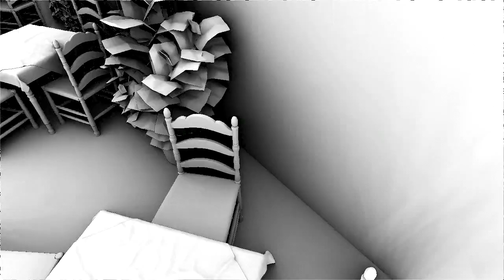Screen-Space Far-Field Ambient Obscurance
This video is part of my HPG'13 presentation.
This work makes high quality far-field (gathered from the entire framebuffer) Screen-Space Ambient Occlusion (SSAO) feasible and converges to reference ray traced results quickly.